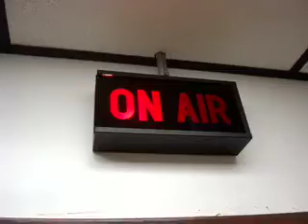Welcome to the WMHS Studio